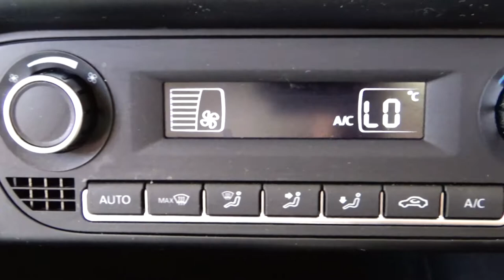Volkswagen / Vento / 2020 - 5284